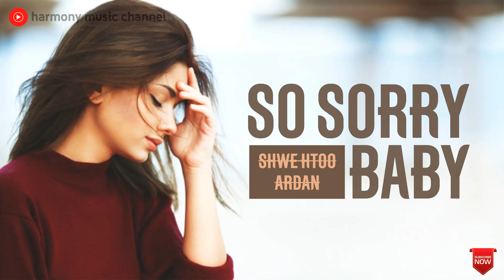SO SORRY BABY - SHWE THOO x ARDAN